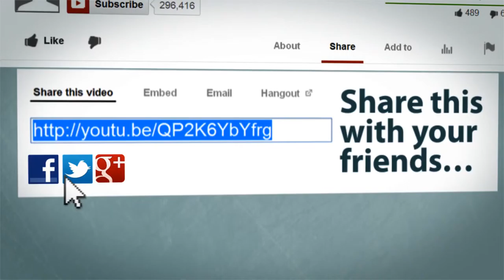twitch highlights how not to play video games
Hello there YouTube here are some highlights from twitch channel as you know it was a bad week last week with David bowie dying and then alan rickman.
 so this is why I bring you this highlight video hoping this week will be better where I will bring you more gameplay and some house building from the sims 3

translations) provided for free on the website

2. Buzz Creator Outro Video Clip
3. Socializer Outro Video Clip
4. Backlink Builder Outro Video Clip
5. View Booster Outro Video Clip
6. Money Maker Outro Video Clip

commercial uses.

displayed.